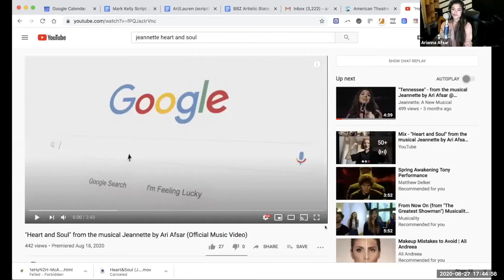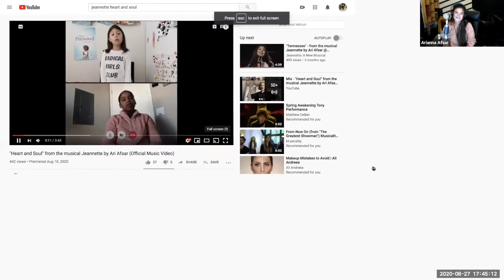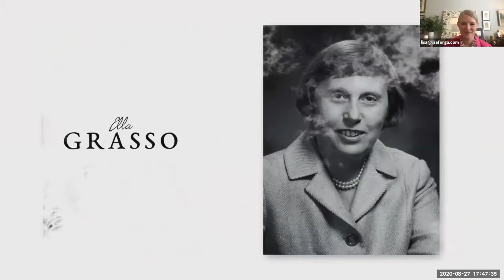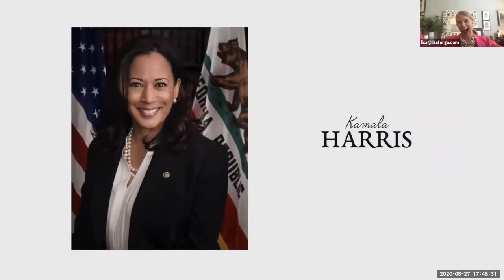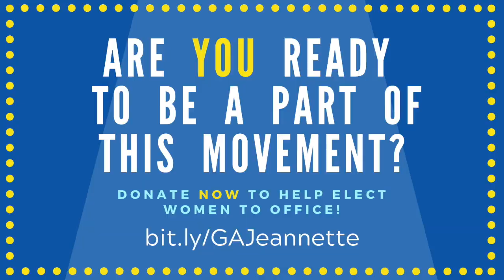Jeannette The Musical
Jeannette the Virtual Musical ~ A Fundraiser for Nakita Hemingway and Anthia Owens Carter

In the spirit of Jeanette Rankin, we invite you to continue her legacy of activism, service, and working to increase women's representation in our legislation.

Representative Nakita Hemingway, GA House District 104

Anthia Owens Carter, Candidate GA House District 47